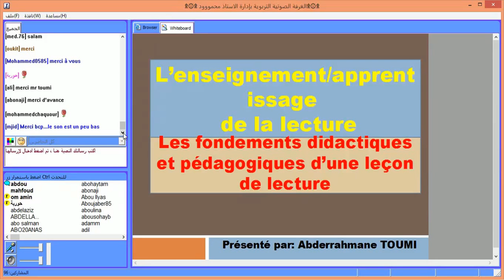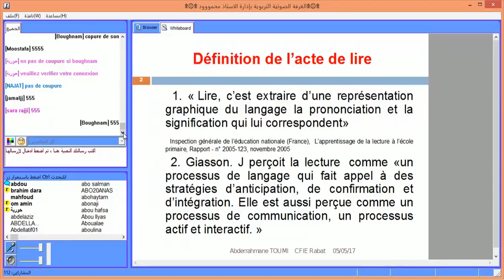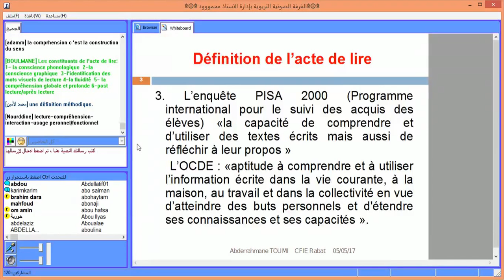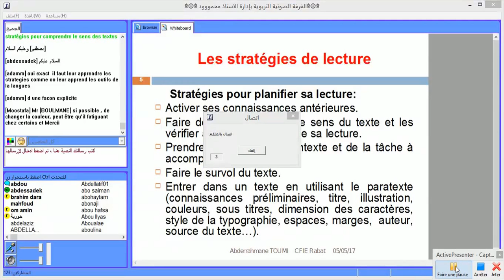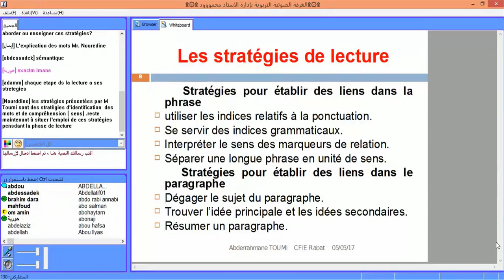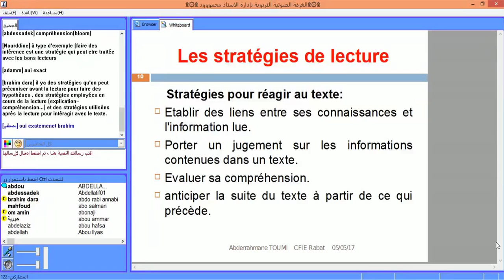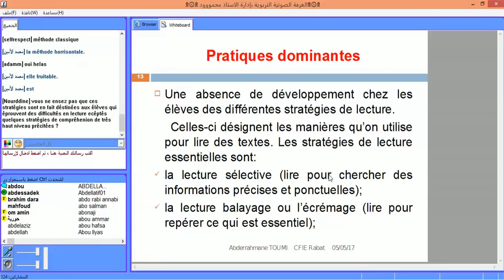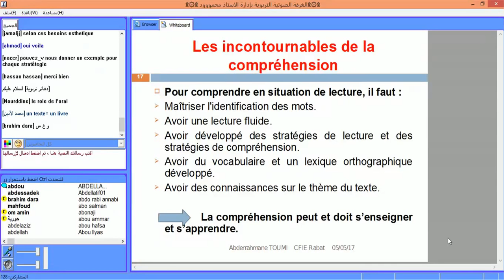les fondements d'une leçon de lecture.presenter par Mr abderahmane TOMI-partie1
هذا العرض قدمه الاستاذ عبد الرحمان التومي في الغرفة الصوتية للأستاذ محمود